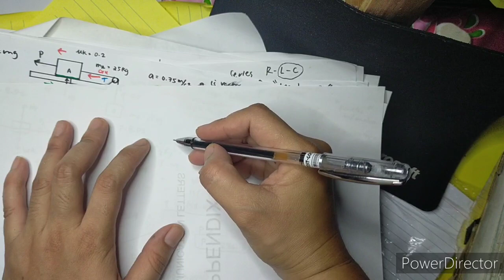Study Techniques to Improve your Knowledge & Learnings (This video is not edited that much)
This is my study techniques i used to survive in engineering subjects and course. I also give this advice to all my student in order to achieve their goals. I am sharing this to all of you so that you can improve your study techniques and exponentially grow everyday with greater learnings and knowledge.

Hoping this will help you a lot and focus more to achieve your goals in life.